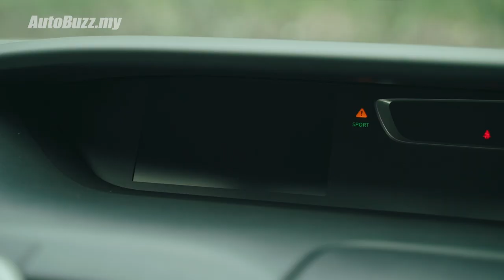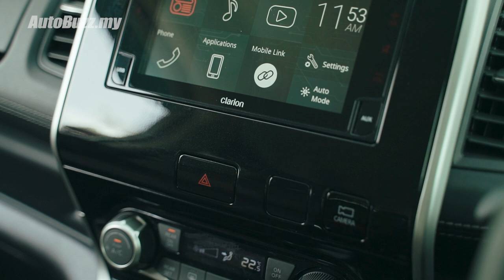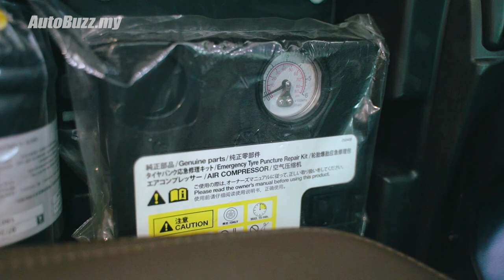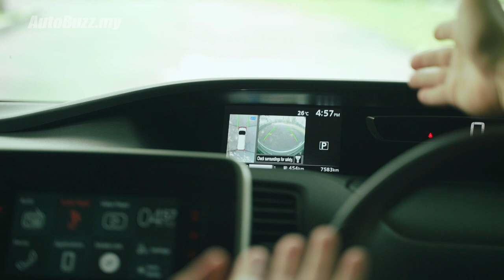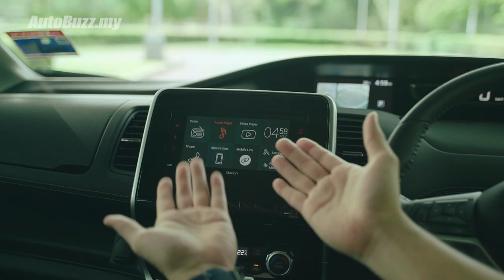Nissan Serena S-Hybrid J IMPUL MPV super review - AutoBuzz.my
It may not be the best looking thing on the road, but it is Japan's best selling MPV in 2018 - with almost 100k units sold in a year. And GC Mah has one too! Find out why it is for GC Mah and get a detailed owner's review of the Nissan Serena S-Hybrid!